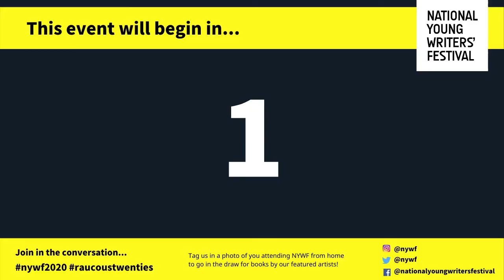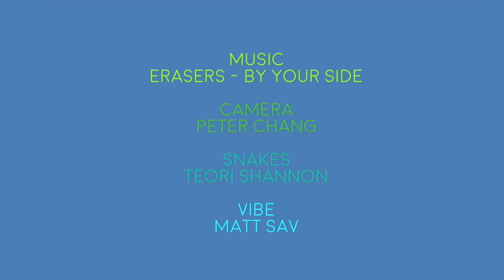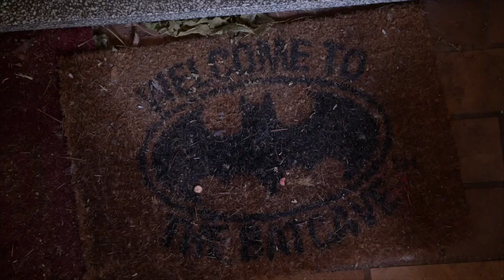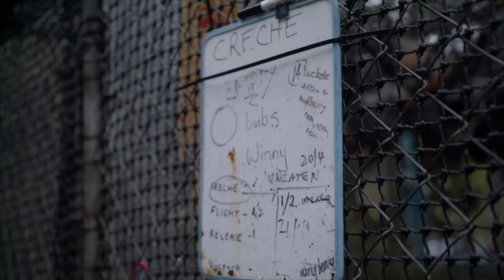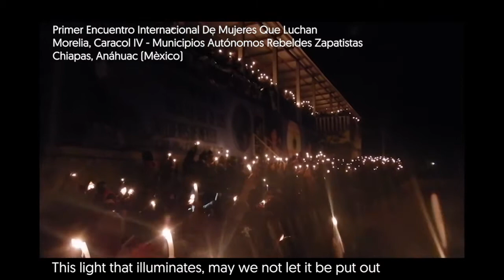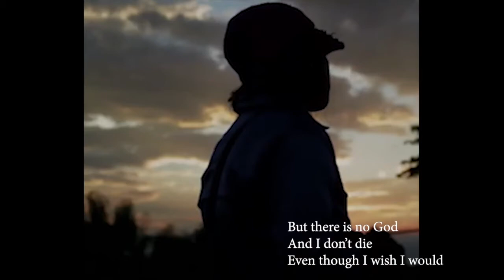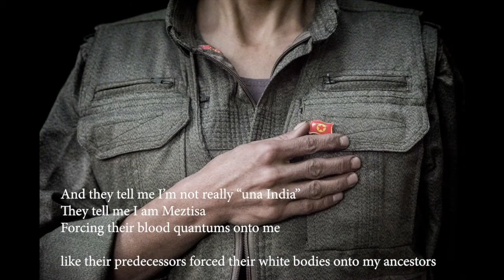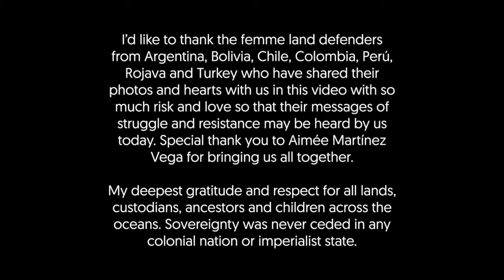It's Getting Hot in Here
It’s nice to have a quick read before bed but how can we read when our beds are burning? A collection of our best and brightest young climate writers each read a piece about the climate catastrophe. There will be playwrights, there will be journalists, there will be comedians and at the end they’ll even join us for a live Q&A on writing about the biggest ecological challenge in human history. No biggie.